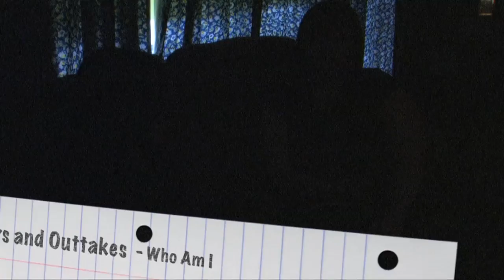Who am i - blooper reel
This is what happens with about two hours of sleep.